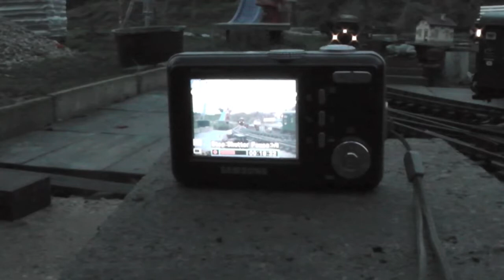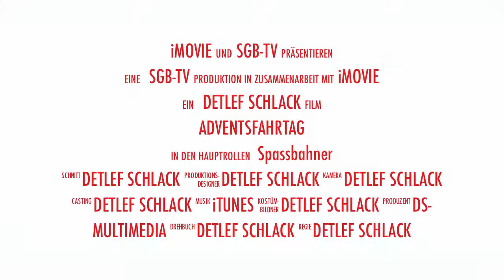Adventsfahrtag bei der OTB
Einige Spassbahner nahmen trotz Kälte die Einladung zum Adventsfahrtag an. Das Wetter blieb bis auf ein paar Tropfen trocken, so konnte ausgiebig gefahren werden.
Es heißt ja schon: " Nur die Harten gehen in den Garten!"
Viel Spass!